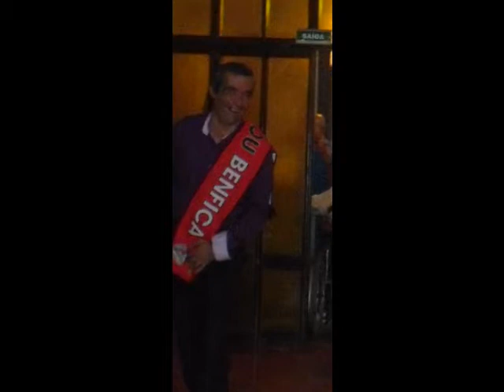Luis Filipe Da Costa Simoes 7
Fado